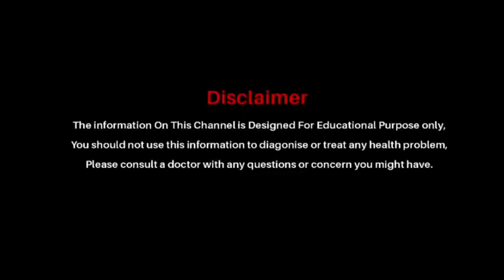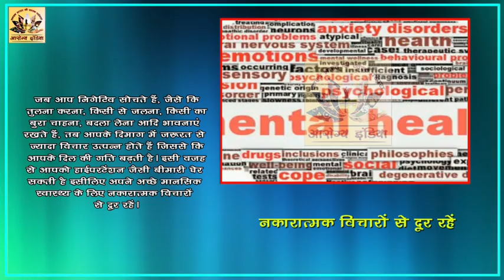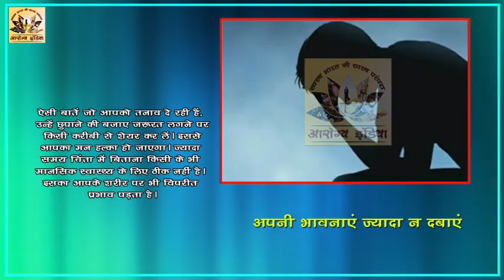अपने मानसिक स्वास्थ्य को भूलकर भी न करें इग्नोर || Arogya India